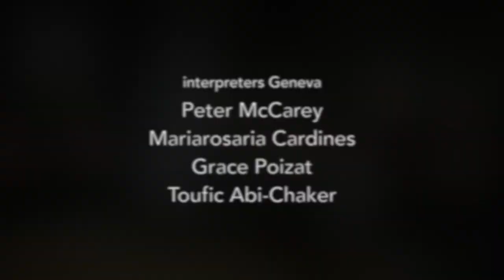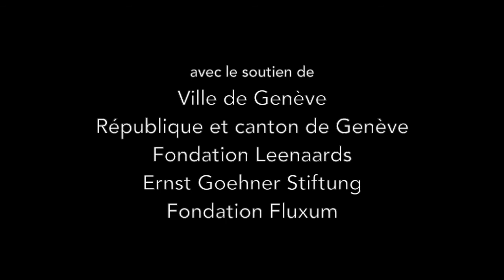Interpreting BarDem Interpreting_Vincent Barras & Jacques Demierre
Interpreting BarDem Interpreting stages the inescapably concrete and material dimensions of the human activity of speech: broken-down syllables as well as the melodic inflections in the unfolding phrase; prosodic accents, regional intonations and the other physical residues of conversation no less than the fluid elocutions of accomplished discourse. All this emerges as interpreting bardem interpreting tells the tale of a migration through places, languages and bodies.
In Interpreting BarDem Interpreting it is not only the “meaning” but also the “total sound” dimension of the artists’ speech that is at once highlighted and amplified by the work of the interpreters. They translate simultaneously, that is to say in real time, the duo’s performance with the means proper to the “foreign language” - the target language available to them, with their individual skills and choices.

Vincent Barras & Jacques Demierre, conception, voices
Thierry Simonot, sound

Excerpt #1: Poésies en mouvements #6, makaronic.ch, November 2015
Simultanous interpreters:
Peter Mc Carey, English
Mariarosaria Cardines, Italian
Grace Poizat, Chinese
Toufic Abi-Chaker, Arab

Excerpt #2: DADA 2016 Zurich - Flux Laboratory Zurich, February 2016
Simultanous interpreters:
Olga Kokcharova, Russian
Chris Wiesendanger, German
Dorothea Schürch, Berngerman
Gianluca Ruggeri, Italian